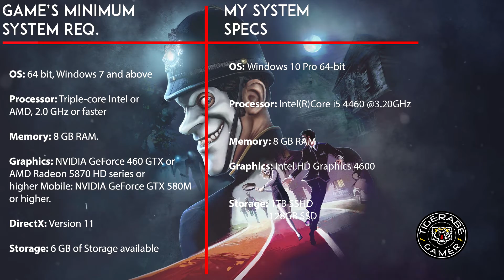We Happy Few | Intel HD 4600 | i5 4460 | 8GB RAM| INTEL HD GAMING!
Hey guys! Just got a new system without a GPU. Decided to test out the integrated graphics card of my new i5 4460 system and see how well it ran most games. WELCOME TO A BRAND NEW SERIES! INTEL HD GAMING!

Settings:
•DETAILS: AUTO
•RESOLUTION: 1280x720
•FPS: (Will be shown in-game)
•SCREEN RECORDER: NVIDIA Shadow Play

Retrofuturistic 1960s England
Set in retrofuturistic 1960s England, you will find a city ravaged by war and rebuilt by delusionally happy people. Everything appears joyful in Wellington Wells, including its roads, its people, and its omnipresent television personality: Uncle Jack! But, it’s actually a world on the brink of collapse. Come unveil its dark history, and discover how and why its residents came to be so beguilingly happy.

Three Interwoven Narratives
Play as three flawed characters who explore their own connections to the events surrounding the rebuilding of Wellington Wells. They each have a unique storyline in which they interpret and react to the events around them in different ways. As you hide, conform, or fight back as each of them, you will encounter dark humour, a spot of hope, and even some redemption along the way.

A Dystopia of Your Very Own
In We Happy Few, no two playthroughs are alike. While the citizens of Wellington Wells will always want to ensure that you’ve taken your Joy, the procedurally generated world will ensure that your experience with We Happy Few is different and unique. Wellington Wells is never quite like you remember it.

Take Your Joy…or Don’t. The Choice is Yours
Customize your We Happy Few experience:
• Choose from a range of difficulties for new and experienced players alike,
• Masochistic? Try permadeath!,
• Collect recipes, scavenge items, and craft dozens of weapons, tools, and devices,
• Creep, crush, or conform your way through puzzles and encounters, and
• Fight with the crazy weapons you can craft, or fight with your bare hands and don’t kill anyone!
Minimum System Req.
Requires a 64-bit processor and operating system
OS: 64 bit, Windows 7 and above
Processor: Triple-core Intel or AMD, 2.0 GHz or faster
Memory: 8 GB RAM
Graphics: NVIDIA GeForce 460 GTX or AMD Radeon 5870 HD series or higher Mobile: NVIDIA GeForce GTX 580M or higher.
DirectX: Version 11
PC Specs below:
✔CPU: i5 4460 @3.2GHz
✔iGPU: Intel HD 4000
✔RAM: 8GB DDR3
✔Storage: 1TB Seagate SSHD
                   128 GB SSD

Programs - Vegas Pro 15.0, Adobe Photoshop 2017, MSI Afterburn, NVIDIA Shadow Play